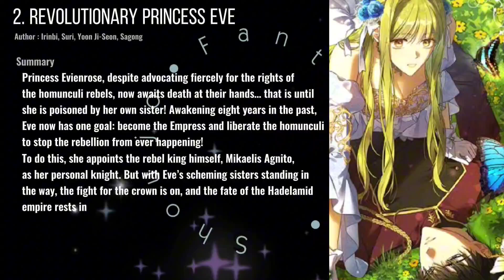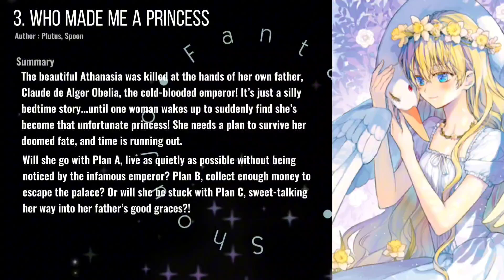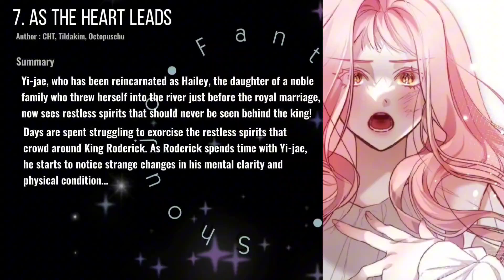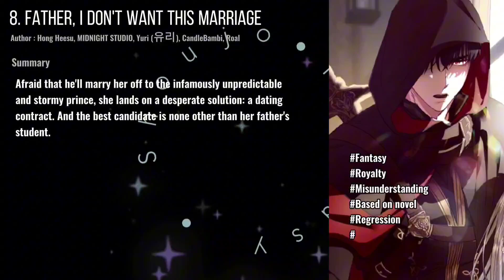10 Fantasy Shoujo Manhwa - Part 1 [Manhwa Recommendations]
10 Fantasy Shoujo - Part 1 [ Manhwa Recommendation ]
I'm always open for recommendation!
Feel free to drop me the title on the comment^^

💛I do not own the Manhwa/ Manga images.